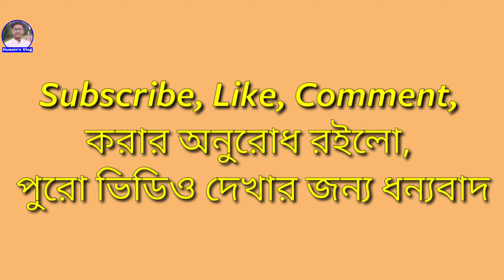জুড়ী লাঠিটিলা | আয়রন ব্রীজ | গভীর জঙ্গল | চা বাগান | কচুরগুল চা বাগান | Husain's Vlog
সিলেটের মৌলভীবাজার জেলার জুড়ী উপজেলার গোয়ালবাড়ি ইউনিয়নে অবস্থিত।

১/  লাঠিটিলা আয়রন ব্রিজ
 লাঠিটিলা চা বাগান,
২/ লাঠিটিলা  ছোট ছোট জলপ্রপাত
৩/  লাঠিটিলা গভির জঙ্গল
৪/  বাংলাদেশ ও ভারতের বর্ডার
৫/ ভারত জঙ্গল
৬/  দিলকুস, কচুরকুল চা বাগান

যেভাবে যাবেন:- কুলাউড়া হইতে জুড়ী, জুড়ী থেকে জুড়ী প্রায় ১৬ কিলোমিটার দক্ষিণ পূরে লাঠিটিলা গ্রাম, আর সেই লাঠিটিলা থেকে সব জায়গায় যেতে পারবেন।